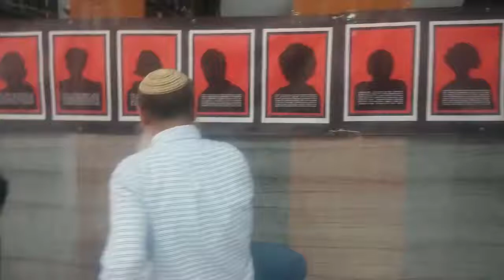הרב שרקי בתפילת "אל מלא רחמים" בטקס יום הזיכרון של ארגון "אלמגור"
הרב אורי שרקי נושא את תפילת "אל מלא רחמים" לזכרם של חללי צה"ל ונפגעי פעולות האיבה בטקס יום הזיכרון של ארגון נפגעי הטרור "אלמגור", אשר התקיים בבית "אריאל" בשכונת בית וגן בירושלים לאחר הטקס בממלכתי בהר הרצל.

תאריך: ג' באייר ה'תשע"ח (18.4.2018)